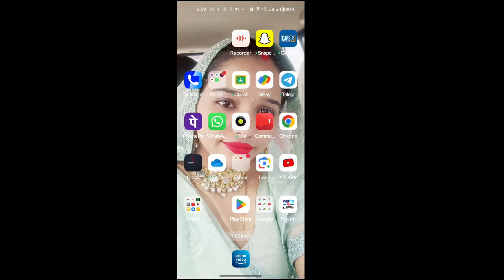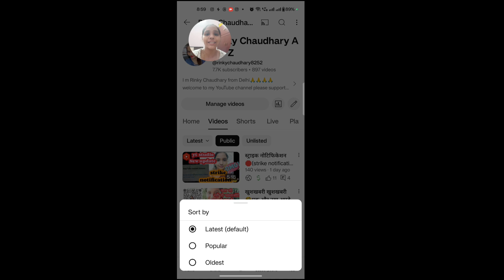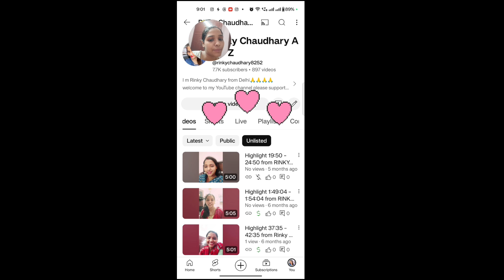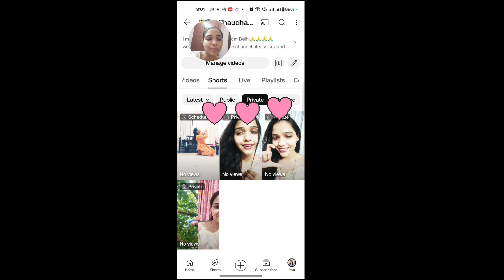यूट्यूब ने किया एक और बदलाव (update)😴क्या आपने देखा🙄।। YouTube new changes ।।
यूट्यूब ने किया एक और बदलाव(update )😴क्या आपने देखा🙄।।